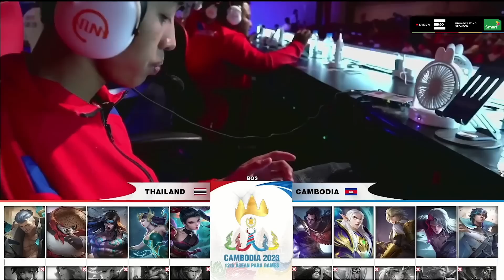ហ្គេមទី2: កម្ពុជា (KH) Vs ថៃ (TH) | 12th ASEAN PARA GAMES ESPORTS - MLBB | ថ្ងៃទី 2 I